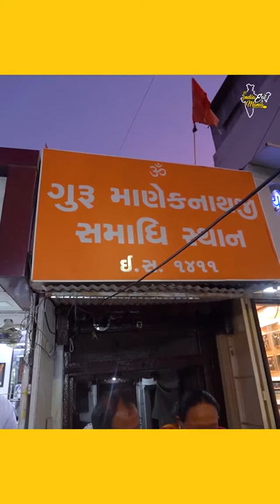Unique Pineapple Sandwich Desert in Ahmadabad... Kabhi nai dekhi aisi sandwich 🥪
Ahamdabad Pineapple Sandwich